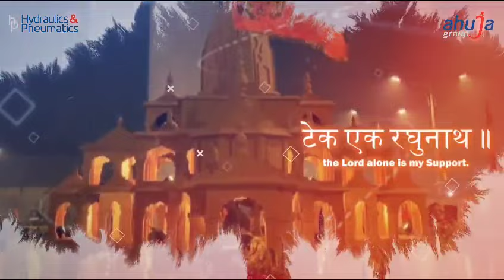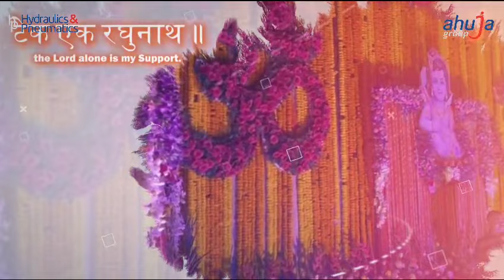राम आ गए । श्री राम जन्मभूमि पर, श्री राम मंदिर में, श्री रामलला की प्राण-प्रतिष्ठा की शुभकामनाएं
राम आ गए! जय श्री राम 🙏🏻

आज, 22-Jan-2024, सोमवार, द्वादशी, पौष, शुक्ल पक्ष, मृगशिर नक्षत्र के शुभ दिन पर श्री राम जन्मभूमि पर, श्री राम मंदिर में, श्री रामलला की पुनः प्राण-प्रतिष्ठा की हार्दिक शुभकामनाएं एवं बधाई।
यह रमणीय पल अविस्मरणीय हैं ।🙏🏻💐

सादर,
ललित आहूजा,
आहूजा कॉर्पोरेशन प्राइवेट लिमिटेड,
(पूर्व में "हाइड्रोलिक्स और न्यूमेटिक्स")
ए-185, रीको प्रह्लादपुरा, जयपुर